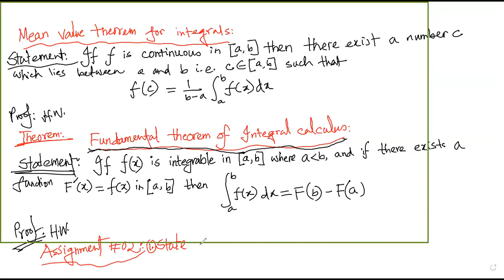MATH1107 [Integration] Lecture-9 [16 july]